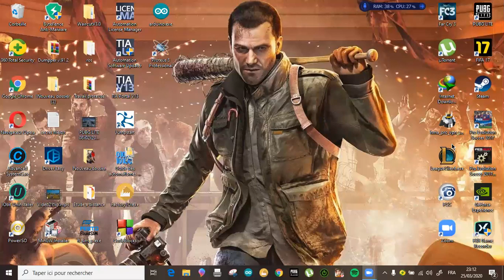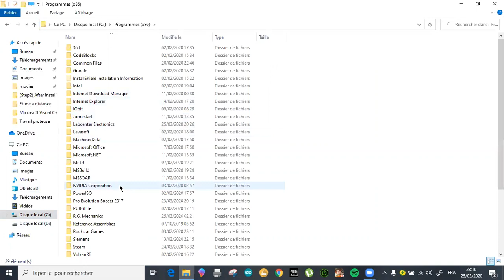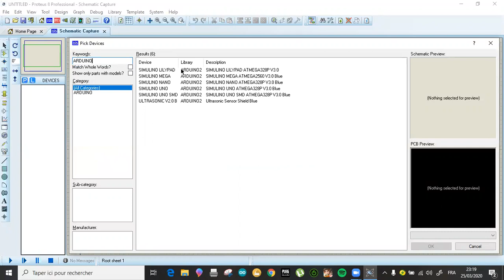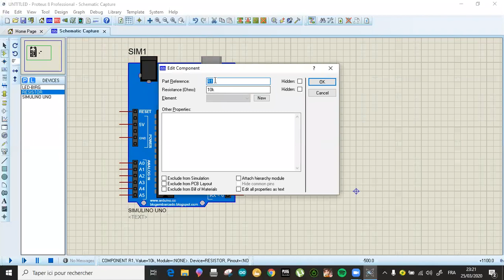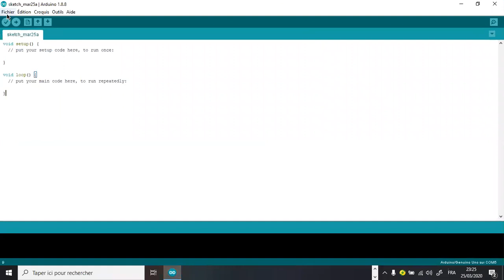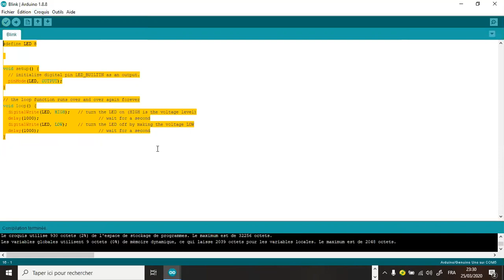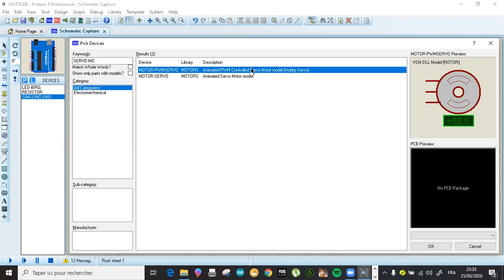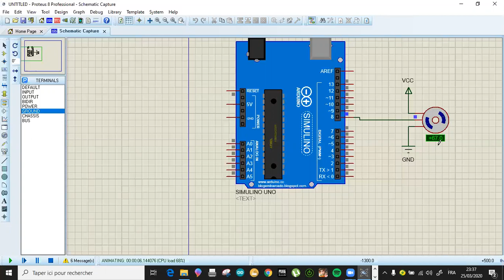3 الدورة التكوينية حول اردوينو الحصة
رابط الانخراض في مجموعة الواتساب